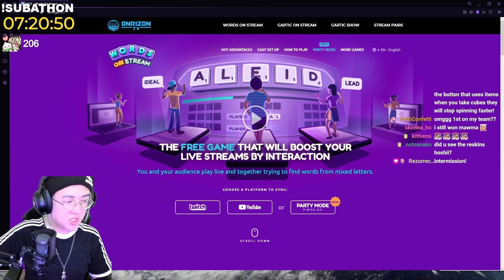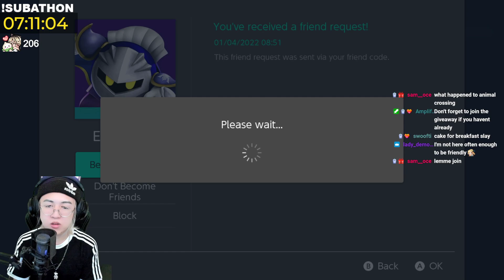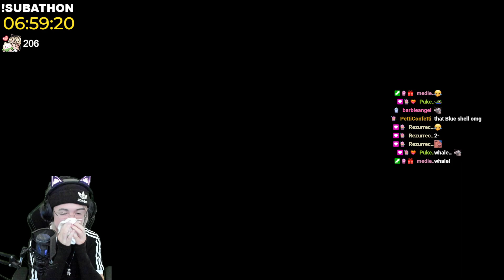Hoshi Plays: Mario Kart 8 Deluxe w/Viewers! #3